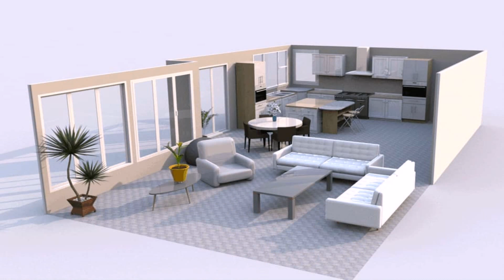Chicago Auto Repair